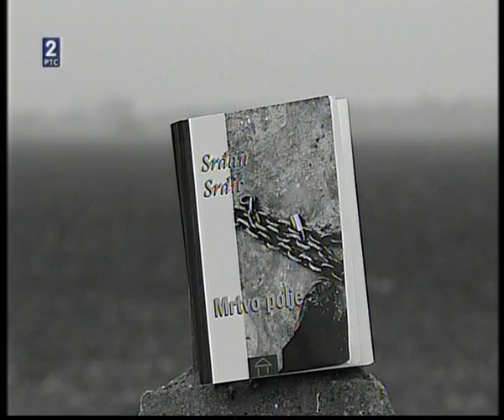F:\Vavilon 10\Vavilon, sept i okt 2010\VIDEO_TS\Srdjan Srdić I deo.avi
Srdjan Srdić, povodom romana Mrtvo polje, intervju u emisiji Vavilon